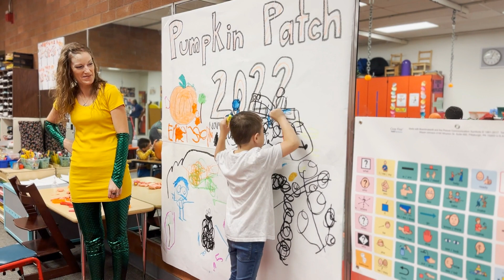Developmental Learning Program (DLP) Pumpkin Patch 2022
The Marysville School District is proud to serve learners of all abilities.  The Developmental Learning Program at Marshall Elementary School held its Pumpkin Patch on October 31 where students picked out a pumpkin to take home. The pumpkins were donated by Swans Trail Farm in Snohomish. During class time students participated in learning activities that were hands-on. Did you know that community levy dollars help fund classes for students with disabilities or other special needs? The state does not fully fund special education and the difference is made up through local levy dollars. Thank you to our community for your partnership and support of Marysville and Tulalip's children.